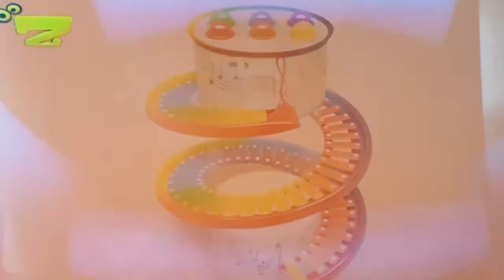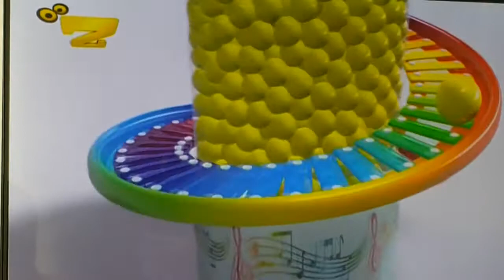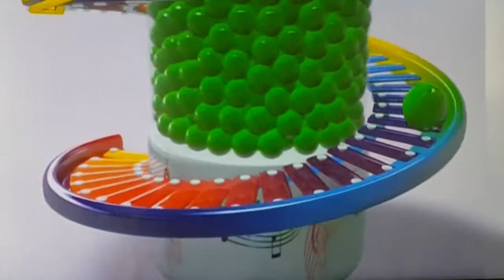Rengên kurdî animasyon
Zarok tv animasyon